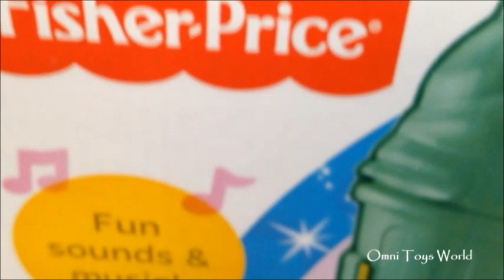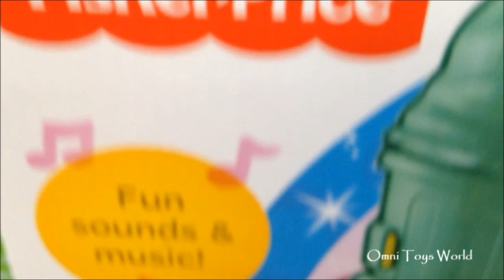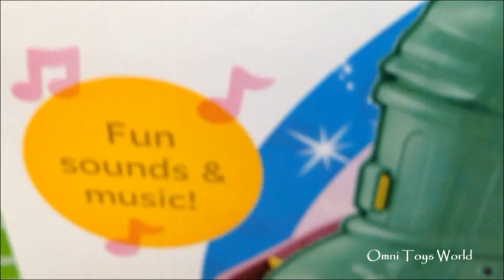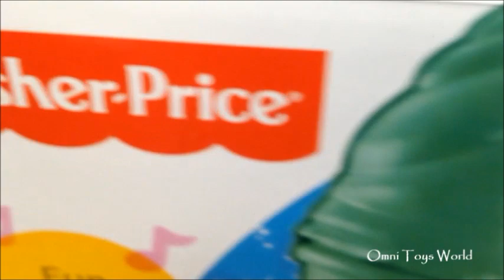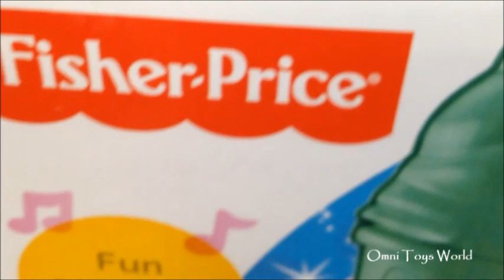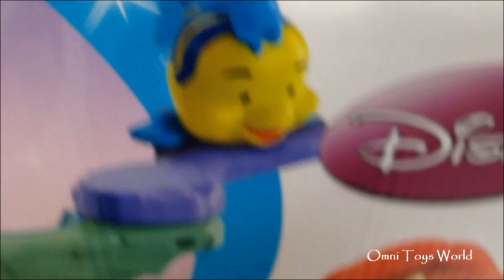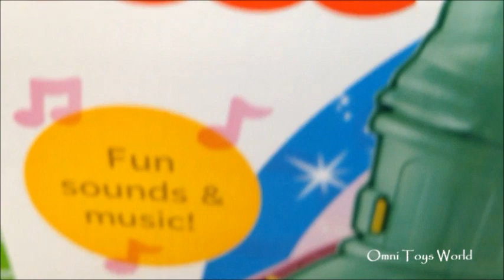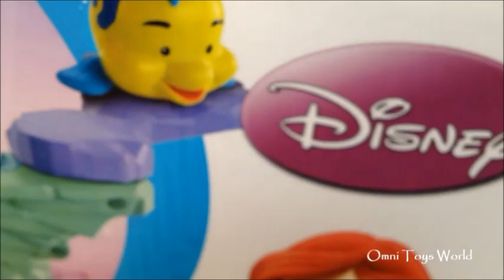Fisher Price Little People Disney Princess Ariel and Flounder Playset